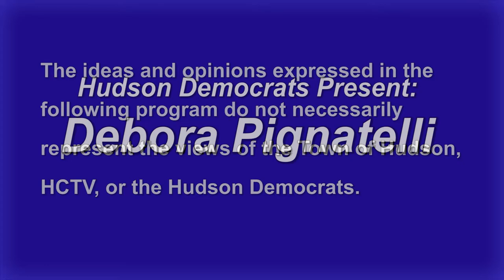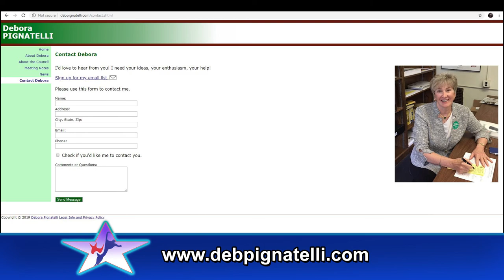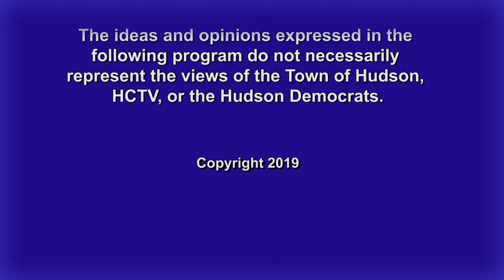Hudson Democrats Speaker Series - Debora Pignatelli